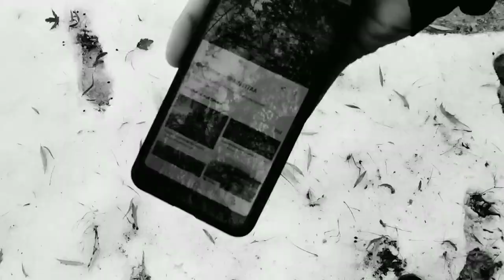Road To Barça(Barcelona)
November trip